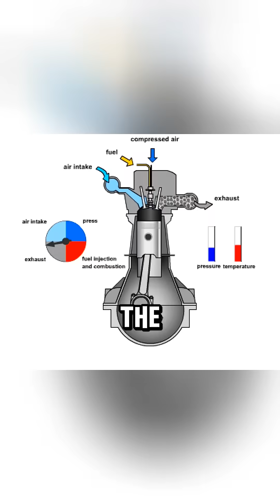“Why This Truck Brake Is BANNED in Some U.S. Cities”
The Jake Brake is one of the loudest — and most powerful — braking systems ever created.
But why do truckers love it while cities ban it?
This video breaks down how it works, why it’s so noisy, and why those “No Jake Brake” signs exist all across America.
Comment your opinion below!